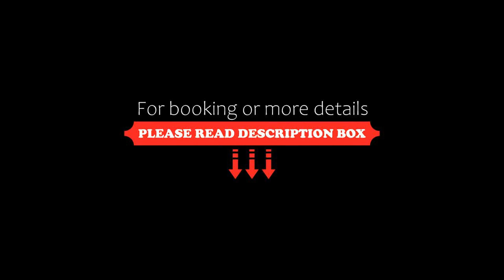Awesome home in Vestervig with 3 Bedrooms and WiFi, Vestervig, Denmark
About Property:
Situated in Vestervig, 47 km from Jesperhus Resort, Awesome home in Vestervig with 3 Bedrooms and WiFi offers accommodation with access to a garden. There is private parking and the property provides an an electric vehicle charging station.

With free WiFi, this 3-bedroom holiday home features a cable TV, a washing machine and a fully equipped kitchen with a dishwasher and microwave. The accommodation offers a fireplace.

The nearest airport is Midtjyllands Airport, 90 km from the hol...
Property Type: Hotel
Address: 7770 Vestervig, Denmark
Searching For
1. Awesome home in Vestervig with 3 Bedrooms and WiFi - Vestervig - Denmark
2. Awesome home in Vestervig with 3 Bedrooms and WiFi - Vestervig - Denmark Address
3. Awesome home in Vestervig with 3 Bedrooms and WiFi - Vestervig - Denmark Rooms
4. Awesome home in Vestervig with 3 Bedrooms and WiFi - Vestervig - Denmark Amenities
5. Awesome home in Vestervig with 3 Bedrooms and WiFi - Vestervig - Denmark Offers and Deals
Audio Credit:
Track Title: Reasons To Hope
Artist: Reed Mathis